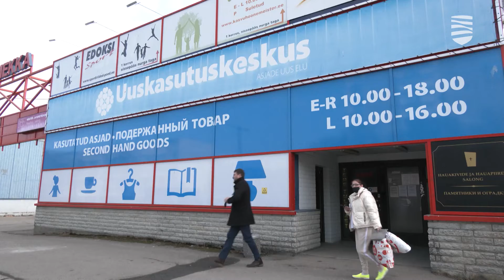Бешкина — о вызовах столичной социальной сферы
К коронакризису прибавились еще и энергетический, и миграционный кризисы, однако оказание помощи горожанам продолжается в полном объеме. О вызовах столичной социальный сферы в студии «Новостей Таллинна» рассказала вице-мэр Бетина Бешкина.